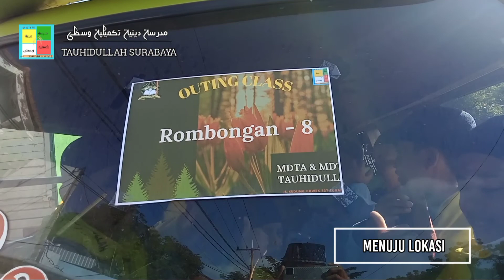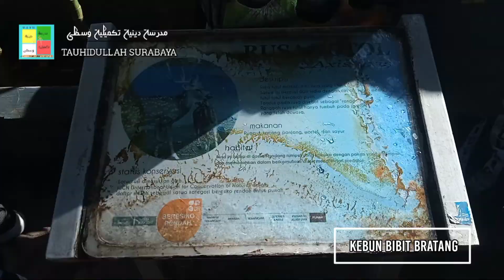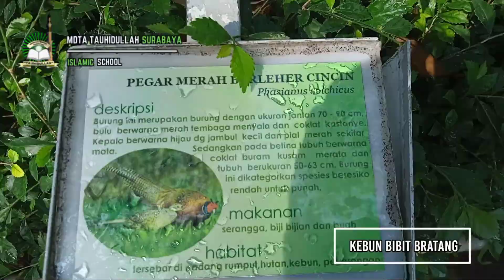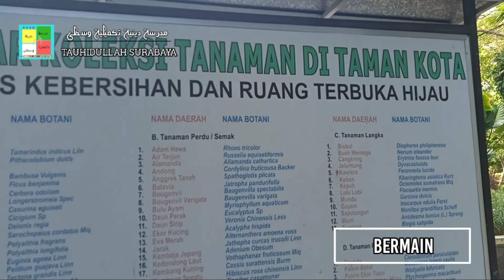Outing Class || Kebun Bibit Bratang || MDT Tauhidullah Surabaya | Sabtu ,13 agustus 2022